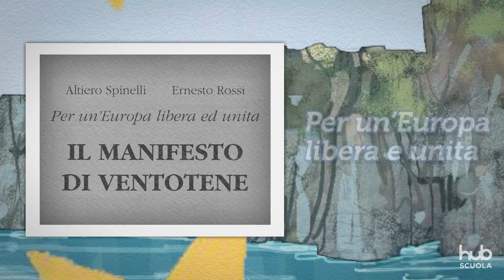Video - Chiamami Altiero Spinelli